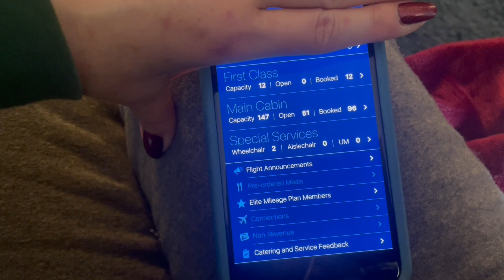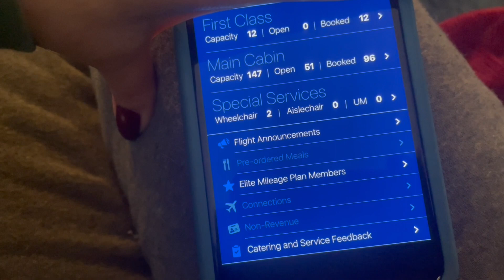Be Ready For Delays + Picked Up A Reserve Day | Pre Vlogmas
Tis the season…… for delays! Plan accordingly! Plus.. back on reserve?

Super warm pants!

Flight Attendant 101
A POSITION (FLIGHT ATTENDANT): first class flight attendant. On some airlines the A is called the lead or the purser.
B POSITION: food cart (main cabin)
C POSITION: beverage cart (main cabin)
D POSITION: beverage cart/ floater (mostly main cabin.. first class when needed)
CREW SCHEDULING: rockstars who handle our schedules (flights, trips, days off..). We call them when we need help or have questions about our schedules. Very hard work.. we have the best people!
DEADHEAD: basically…. Working crew being repositioned as a passenger to a city where they are needed for another flight.
GALLEY: the unofficial official flight attendant office/workspace. This is where the food, drinks, carts, etc is located. Also where flight attendant jumpseats are.
INFLIGHT SHOES, INFLIGHTS: comfortable shoes, usually flats or slip ons, we wear during flight.
JUMPSEAT: where flight attendants sit for take off and landing.
KCM: Known Crew Member. For airline inflight crews to bypass regular security screening. The system constantly checks if we are in good standing with the airline, the law, etc. Random security checks happens somewhat often.
LEG: a flight. If I say I have 2 legs today… I mean, I have 2 flights today.
LIMO: fancy word for driving from one city to another. Kind of like deadheading.. but on the road!
LINE HOLDER: flight attendants (and pilots) who hold a schedule. Basically, line holders know where they are going before the trip starts.
PAIRING: it’s the schedule of a trip.
             Example: 2 day trip
                          Day 1
                          06: 00- 10: 00 anc- sea
                          12: 00- 12: 40 sea- pdx
Pairing:
                          Layover pdx

                          Day 2
                          13: 00- 3: 30 pdx- anc
RANDOM: when we are randomly chosen for extra security screening.
RELEASE (GETTING RELEASED): getting off duty with permission.
RESERVE: flight attendants (and pilots) who are on standby. Meaning, reserves do not know where they are going. They wait for scheduling to call if they are needed.
SIT: time between flights. Also called “layover”.
TAG: tag you’re it!! Usually happens to reserves, but can most definitely happen to line holders. If scheduling needs someone to work another flight.. they can add additional flying to any flight attendant as long as it’s under contract.
TRIP: when we say “trip”, we basically mean we are working x amount of days. 2 day trips- we are working for 2 days. 3 day trips- we are working for 3 days. And so on.